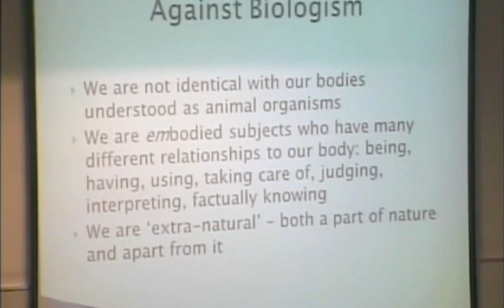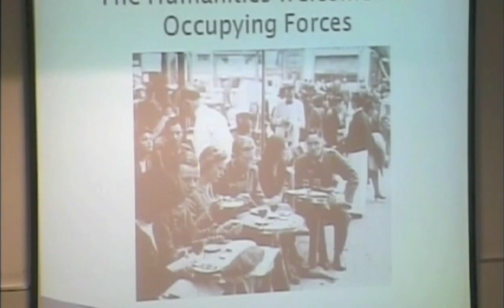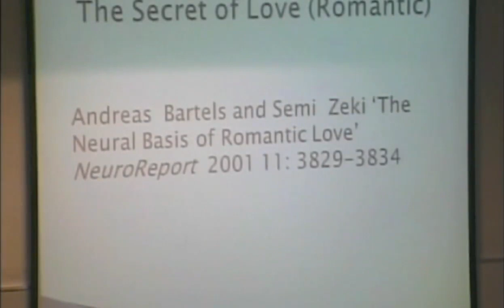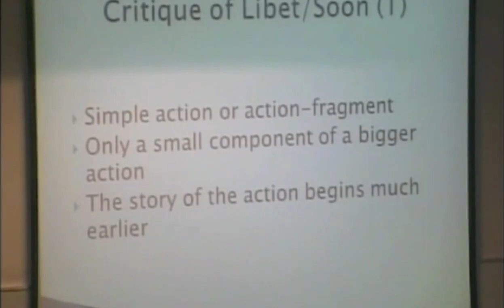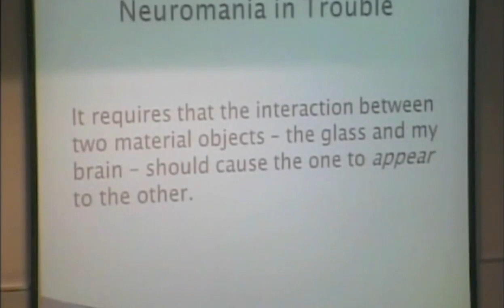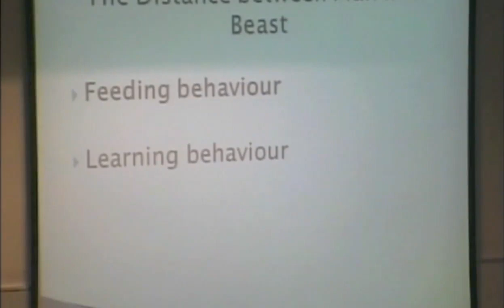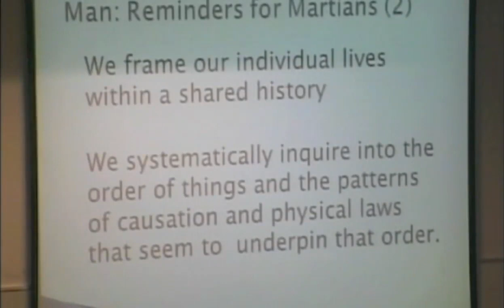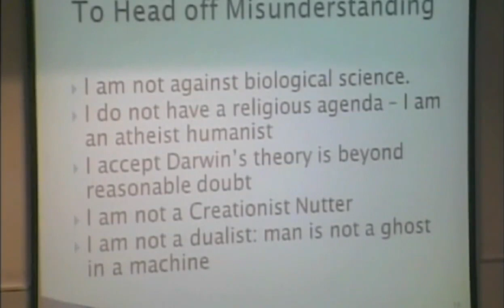Aping Mankind: Neuromania, Darwinitis & the Misrepresentation of Mankind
Professor Raymond Tallis gives the 2012 Francis Bacon Lecture at the University of Hertfordshire called "Aping Mankind: Neuromania, Darwinitis and the Misrepresentation of Mankind". Neuromania is based on the incorrect notion that human consciousness is identical with activity in the brain, that people are their brains, and that societies are best understood as collections of brains. While the brain is a necessary condition of every aspect of human consciousness, it is not a sufficient condition - which is why neuroscience, and the materialist philosophy upon which it is based, fails to capture the human person. Since the brain is an evolved organism, Neuromania leads to Darwinitis, the assumption that, since Darwin demonstrated the biological origins of the organism Homo sapiens, we should look to evolutionary theory to understand what we are now, that our biological roots explain our cultural leaves. In fact, we belong to a community of minds that has developed over the hundreds of thousands of years since we parted company with other primates.